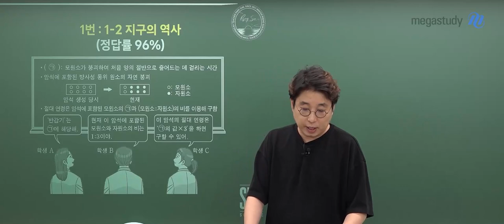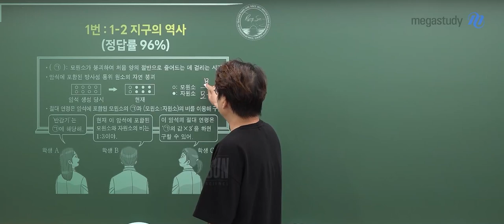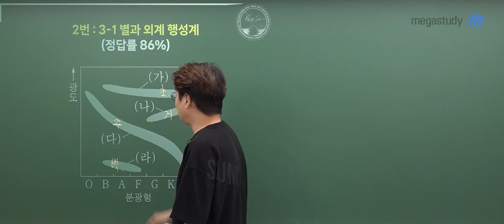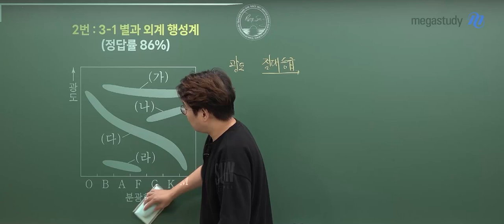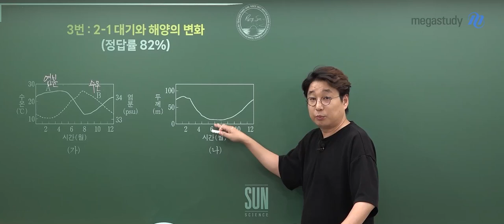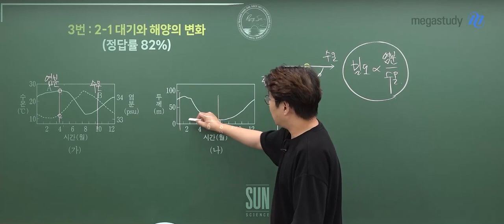[메가스터디] 지구과학 박선쌤 - 2024학년도 고3 9월 모평 지구과학I 해설강의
지구과학 박선 선생님의 2024학년도 고3 9월 모평 지구과학I 해설강의 영상입니다.